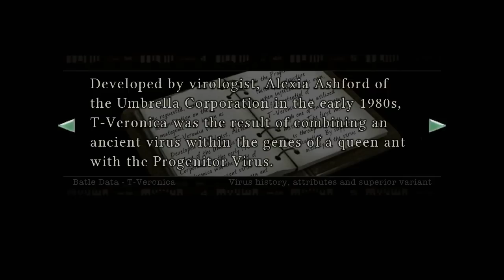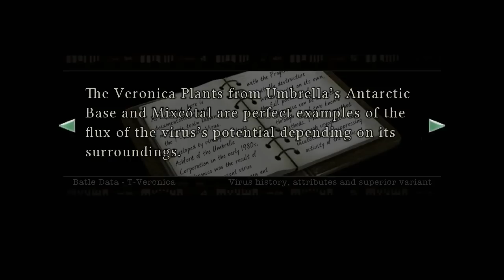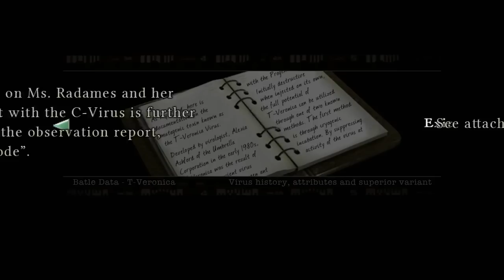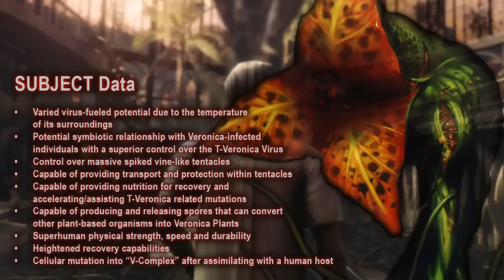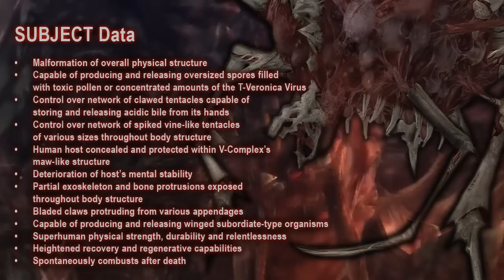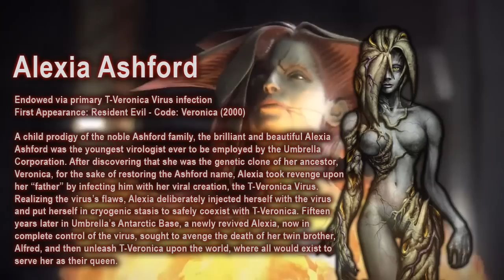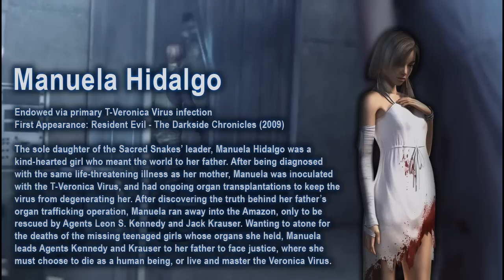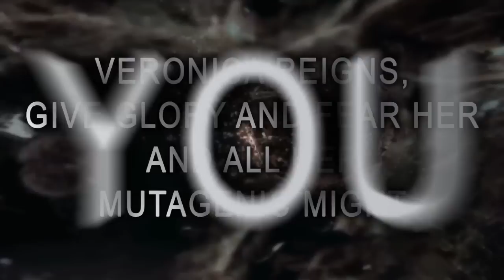Battle Data - T-Veronica (Resident Evil LORE)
Battle Data - T-Veronica is an info video on the individuals, plants and bioweapons endowed with the T-Veronica Virus from CAPCOM’s Resident Evil game series.

Excluded from Battle Data - T-Veronica are Hilda Hidalgo, Javier Hidalgo, and the T-Veronica mutated ants from Code: Veronica. I originally thought Hilda Hidalgo was infected by the T-Veronica Virus after her mutation from a variant of the T-Virus, but after further research, I’ve come to the conclusion that Hilda mutated into that amphibious monster as a result solely from the T-Virus. Despite Javier Hidalgo being the host for the Veronica Complex creature, I thought it would’ve been better if Javier was part of an upcoming Battle Data video that focused on the Sacred Snakes organization (where Hilda would be included too). Regarding the ants that Alexia Ashford experimented on at the Umbrella Antarctic Base, I couldn’t find enough visual footage in time to make a decent addition to this video, so I excluded it from the video. Maybe in a future Battle Data video, I’ll include the ants from Code: Veronica.

Regarding the art for the Veronica Plant, there was no art to my knowledge that depicted the Veronica Plant from Code: Veronica or Darkside Chronicles. Since the Veronica Plant from the cinematic where it blooms in front of Javier Hidalgo looks very similar to the Ivy concept art from Resident Evil 2, I modified the Ivy to look like the Veronica Plant from the cutscene.

Times:
Observation Report | 00:08
Nosferatu (Alexander Ashford) | 03:25
Veronica Plant | 04:43
V-Complex | 05:47
Steve Burnside | 06:58
Alexia Ashford | 08:27
Jabberwock S3 | 10:08
Manuela Hidalgo | 10:59

Déjà vu (Resident Evil – Code: Veronica) | 0:00
Theme of Nosferatu (Resident Evil – Code: Veronica) | 3:25
Game of Oblivion (Resident Evil - The Darkside Chronicles) | 04:43
Jabberwock (Resident Evil - The Darkside Chronicles) | 05:47
Not Steve (Resident Evil – Code: Veronica) | 06:58
Sorrow (Resident Evil - The Darkside Chronicles) | 07:48
Murderous Eyes (Resident Evil - Code: Veronica) | 08:27
The Theme of Alexia Type 2 (Resident Evil - Code: Veronica) | 09:34
Jabberwock (Resident Evil - The Darkside Chronicles) | 10:08
Desperation (Resident Evil  The Darkside Chronicles) | 10:59